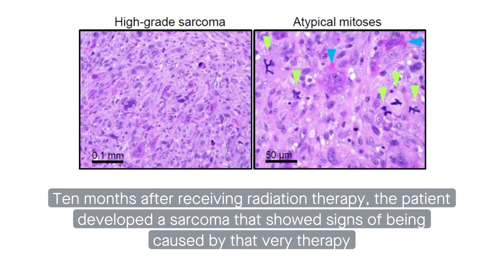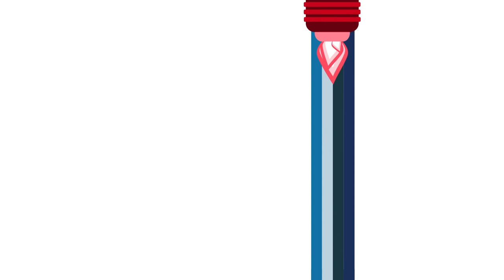Genetic testing promotes personalized therapy for children with medulloblastoma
Georgescu et al. “Novel neoplasms associated with syndromic pediatric medulloblastoma: integrated pathway delineation for personalized therapy.” Cell Communication and Signaling (2022)